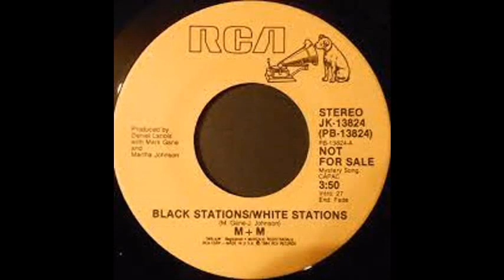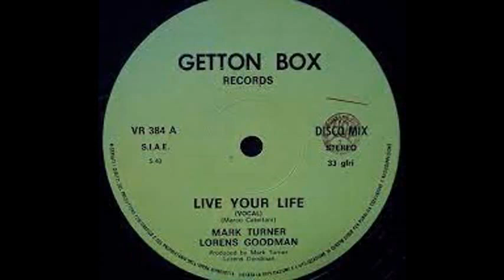Differectional Disco Summer Mix by [Dj Miltos]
Modern Talking - Jet Airliner                                 [T Rexx Air Force One Remix]
 Paul Johnson - No More Tomorrows
 Johnny Shaka - Shake Your Pants
 Madonna - Borderline                                                  (New Atomix Extended)
 Barcelone ~ Lola                                                 [Longue version Fabmix]
 Laser Dance - Power Run                                                  [Extended Fabmix]
 Rose Laurens ~ Africa                                              [Longue version Fabmix]
 Madonna - Causing a commotion                                         [Silver screen mix]
 Robert Palmer - I Didn t Mean To Turn You On
 Mad Work - A Night Alone                                                 [Versione Vocale]
 M + M - Black Stations White Stations
 Jago - We Are The Young
 Goad - A Sight
 Mark Turner & Lorens Goodman - Live Your Life
 Margie M. - China Boy
 DJ'S FACTORY - A VIEW TO A KILL
 Otis Liggett - Every Breath You Take
 Gaby Lang - Night Of The Full Moon
 Influence - You ve Got The Feeling
 My Mine ~ Hypnotic Tango                                                        [Extended]
 Dead Or Alive - Brand New Lover